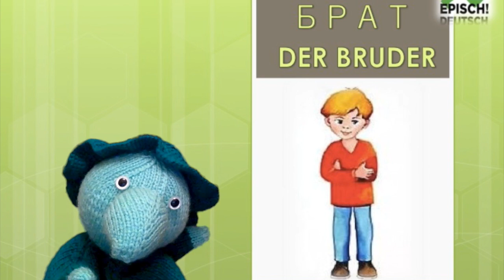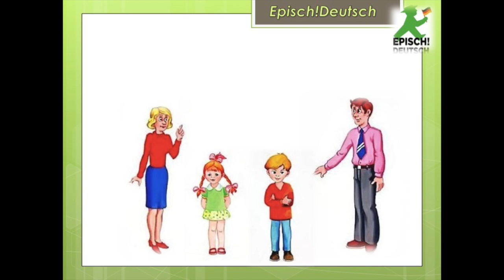Deutsch für Kinder: Die Familie (Deutsch A1)#01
Развивающее видео для  самых маленьких  на немецком языке.  Учимся  вместе с Эпишем основной лексике  по теме "семья"
Уровень: A1

✖️ Kommen Sie in unsere Facebook-Gruppe ✖️ Möchten Sie uns unterstützen oder teilnehmen? So gehts!

✖️ Присоединяйся к нашей группе на FB ✖️ Хочешь поддержать проект или поучаствовать? Пиши!